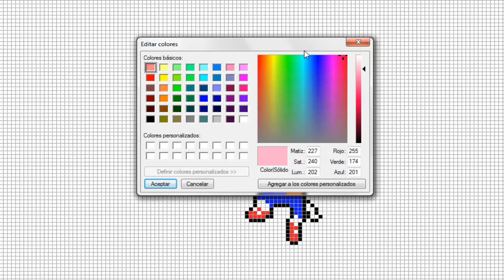Crash - Pixel Art